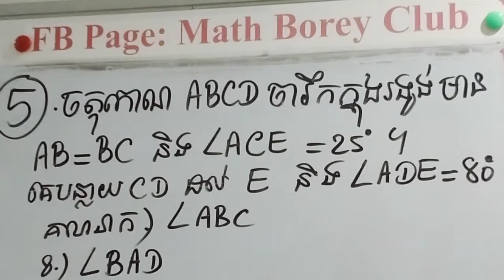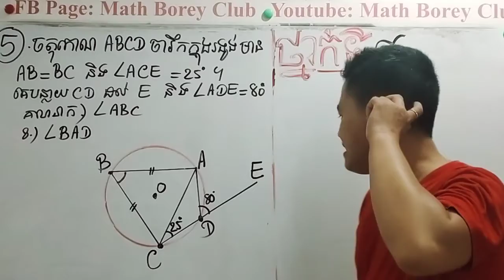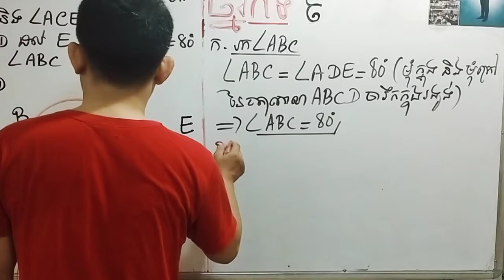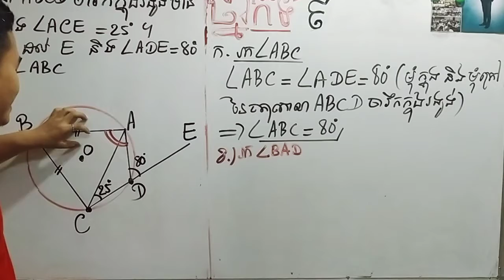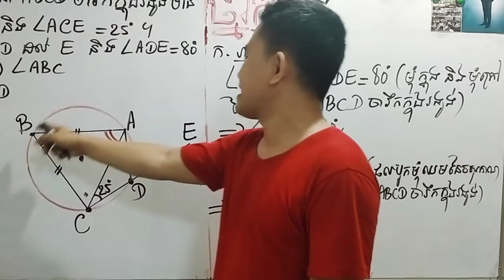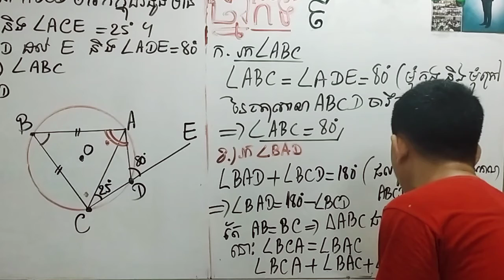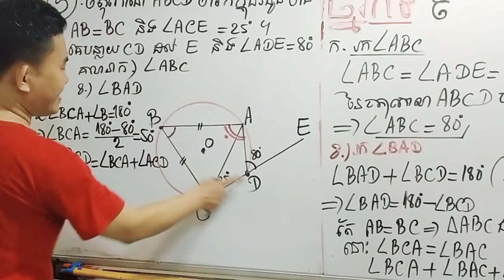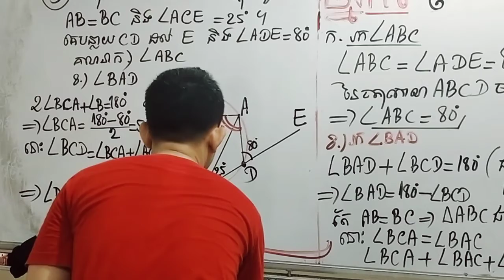MathBoreyClub ថ្នាក់ទី៩ លំហាត់លក្ខណះមុំនៃរង្វង់ លេខ5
👉ចង់ចេះគណិតឆាតមកផេក រឺ 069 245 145